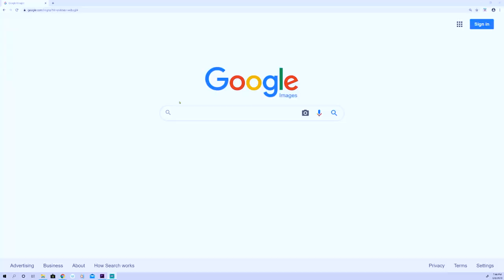They made Panty Masks (Pantsu Mask)! Only in Japan | Jade is Arielle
They seriously made masks like panties and it's selling like crazy! Only in Japan.